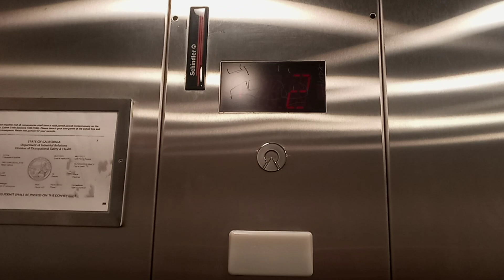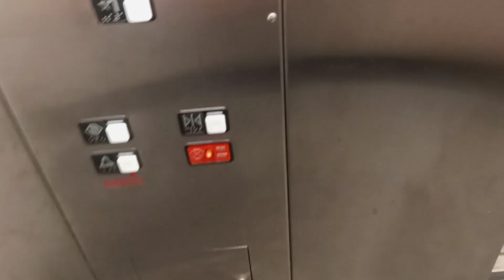5542: Small 1995 Schindler Hydraulic Elevator & Barne's Noble, Bella Terra, Huntington Beach, CA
This replaced an old elevator of course. My phone ran out of battery so I had to just ride the elevator the rest of the way without filming. This is not my first time filming this elevator on Thursday by the way.

Filmed: Thursday February 23, 2023